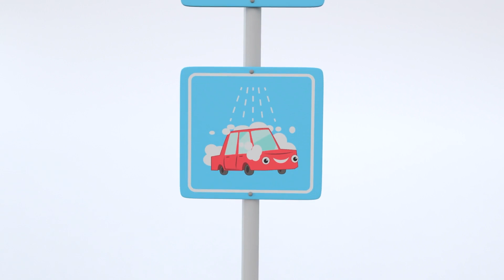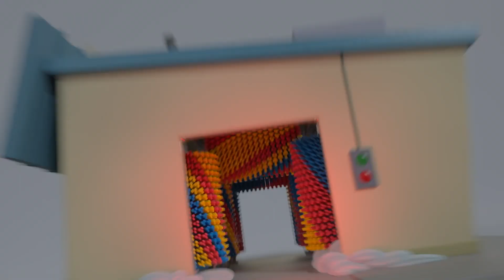Buster i burza | Bajki Dla Dzieci | Go Buster | Piosenki dla Dzieci